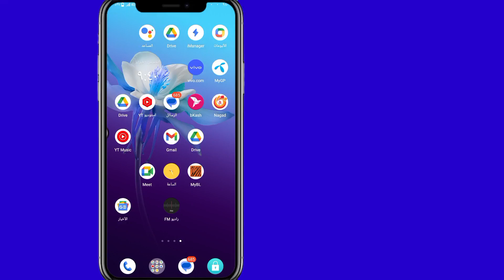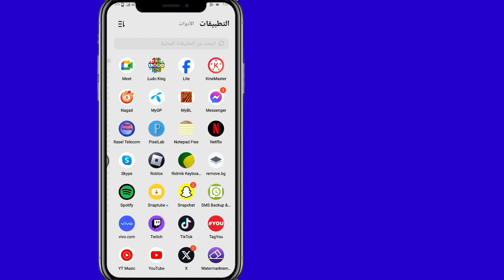إصلاح مشكلة عدم اتصال الشبكة في Tiktok 2024 | Tiktok لا يوجد مشكلة خطأ في الاتصال بالإنترنت Sove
إصلاح مشكلة عدم اتصال الشبكة في Tiktok 2024 في هذا الفيديو سأوضح لك كيفية إصلاح مشكلة عدم اتصال الشبكة في Tiktok. إنها طريقة سهلة وبسيطة للغاية. شاهد هذا الفيديو وتعلم كيفية إصلاح خطأ عدم الاتصال بالإنترنت في Tiktok مشكلة سوفت.